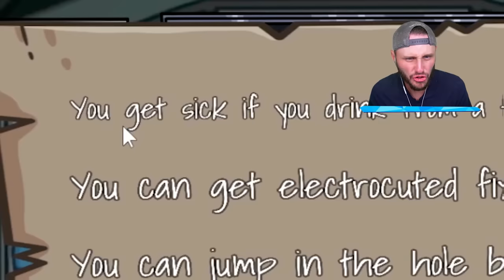Busting 100 Among Us Myths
We bust 100 Myths in Among Us!

Mod By @Lookumz